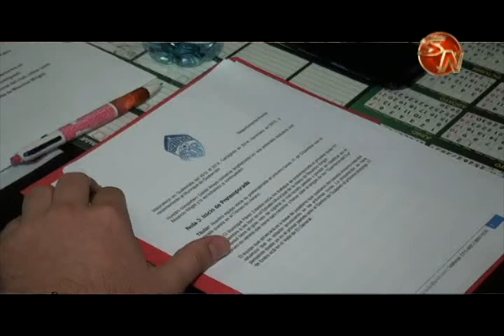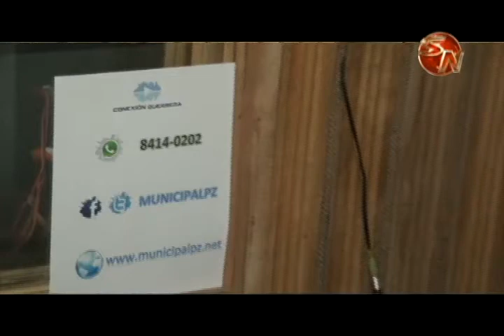El Municipal de Pérez Zeledón tendrá nuevo programa de radio